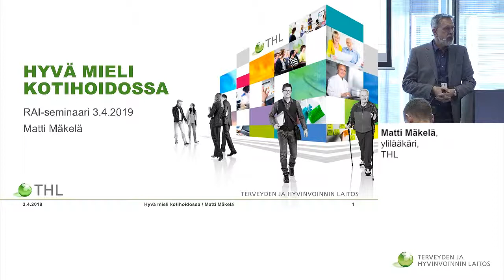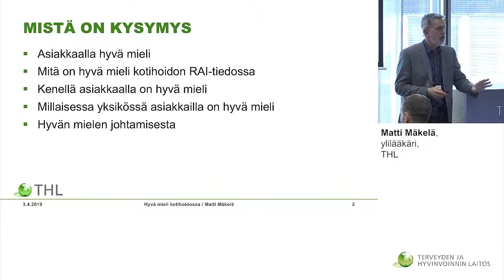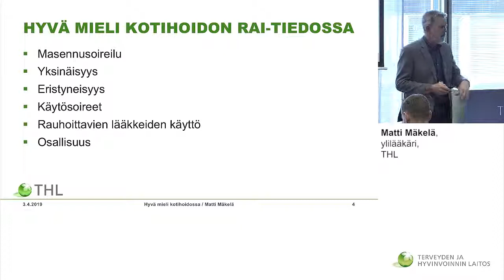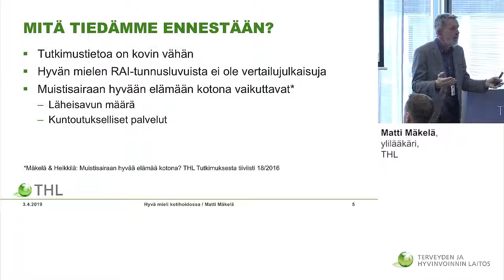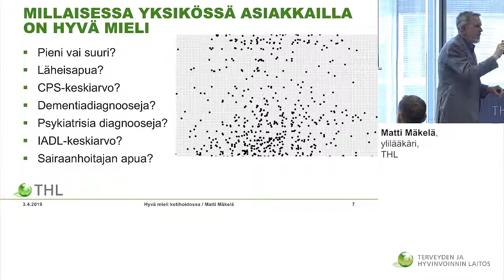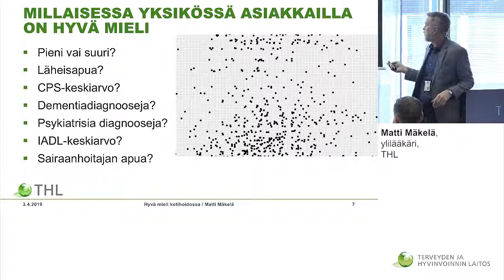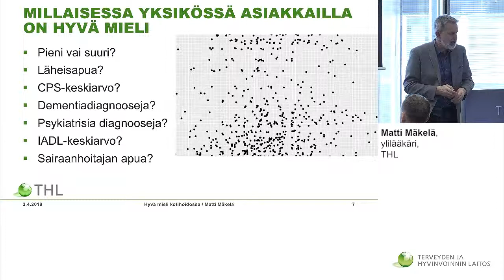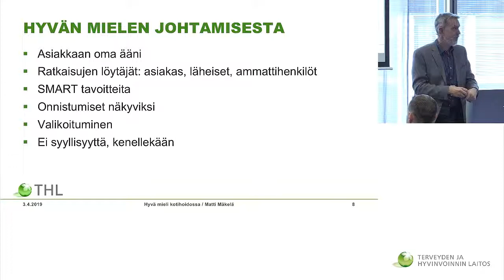Hyvä mieli kotihoidossa, Matti Mäkelä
Puhujana ylilääkäri Matti Mäkelä, THL.
Johtamisen RAI-seminaari 3.4.2019.
Seminaarin teemana Hyvä mieli ja toimintakyky.
Terveyden ja hyvinvoinnin laitos, Helsinki.